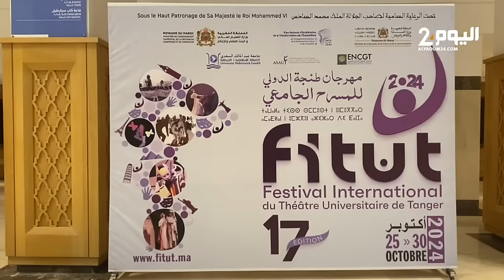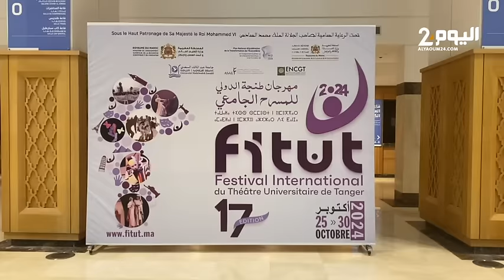طنجة : المهرجان الدولي للمسرح الجامعي في دورته 17.. ملتقى للطلاب الموهوبين والشغوفين بأب الفنون